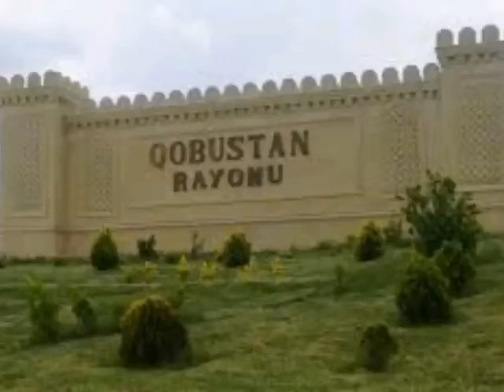Millət vəkilindən təqdirə layiq təşəbbüs-